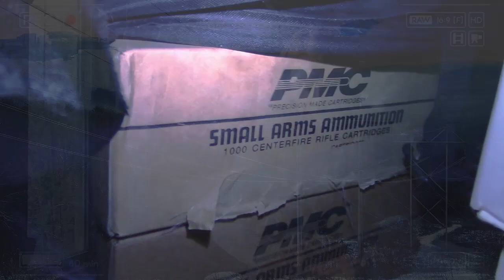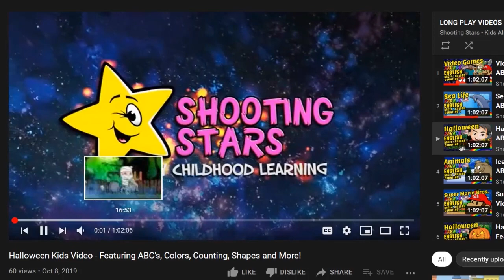It Will Continue Tonight...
If you're on the fence about whether to start prepping for the fall, consider this.